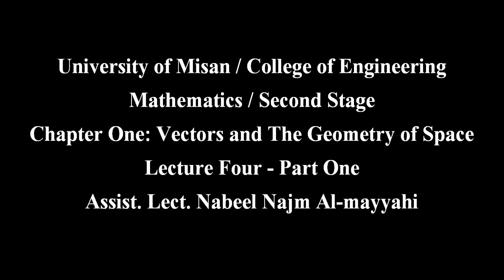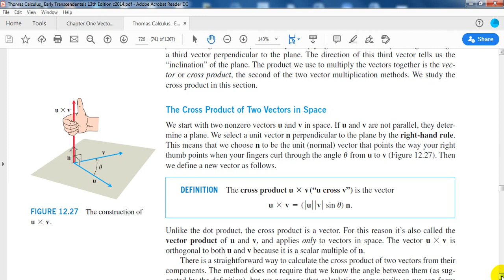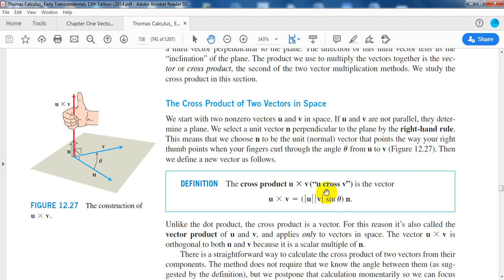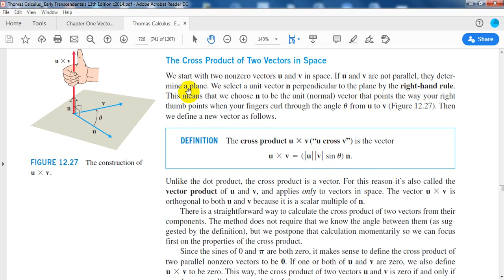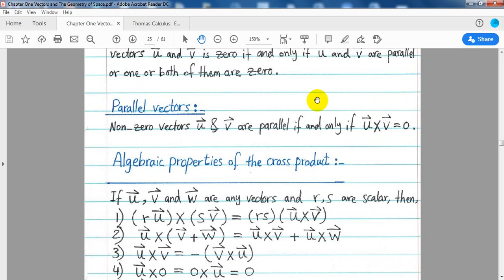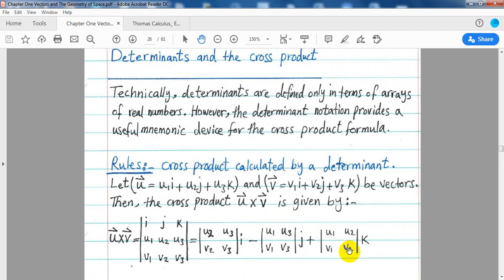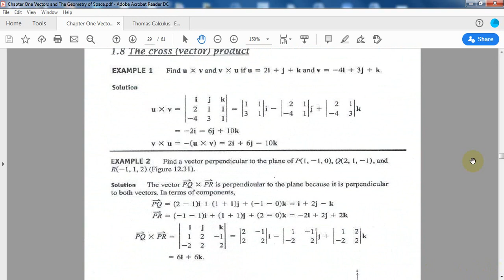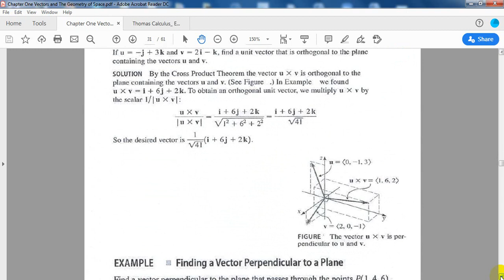الرياضيات المحاظرة الرابعة الجزء الاول المرحلة الثانية هندسة الكهرباء الاستاذ نبيل نجم المياحي